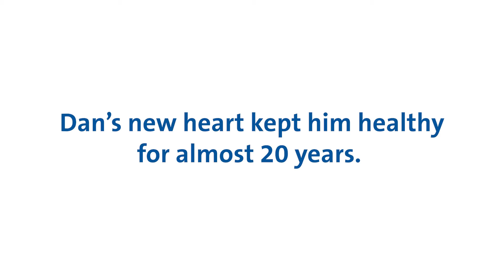Expanded Donor Options Leads to Quicker Heart Transplant | Duke Health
Thanks to congenital heart disease, Dan Kummer had a heart transplant before he could even legally rent a car. His troubles returned 20 years later when, after developing cardiac allograft vasculopathy (CAV), his transplanted heart began to fail, even though he was in the best shape of his life.

Kummer’s health worsened as he waited for a donor heart. After a year of waiting, he came to Duke for a second opinion from Adam Devore, MD, MHS, an advanced heart failure specialist and transplant cardiologist. While Dr. Devore acknowledged that Kummer’s case was complex, Kummer said Dr. Devore shared options that could get him a new heart faster.
Dr. Devore offered Kummer a chance to participate in a clinical trial studying a process called donation after cardiac death (or DCD). Donation after circulatory death occurs after the donor’s heart has stopped beating (versus after brain death has been declared). An investigational device keeps the donor heart pumping outside of the body, which means it can stay viable longer and travel further. According to Dr. Devore, both of these technologies expand the number of donor hearts available to people needing transplants.Through the clinical trial, Kummer received a donor heart in November 2020, just two weeks after being officially listed at Duke, and nearly 20 years to the day after his first transplant.

His Duke surgeons’ expertise and access to new therapies got Kummer transplanted faster. Now, the 42-year-old fitness fiend is focusing on increasing his stamina and beating his heart surgeon’s Peloton ride times.

00:00 Intro
00:40 What is CAV?
01:00 Dan is able to pursue fitness
01:23 Dan is listed for a second heart transplant
01:48 Why choose Duke for heart transplant?
02:20 What is the TransMedics system?
03:10 What is the DCD transplant program?
03:30 Dan gets a new heart